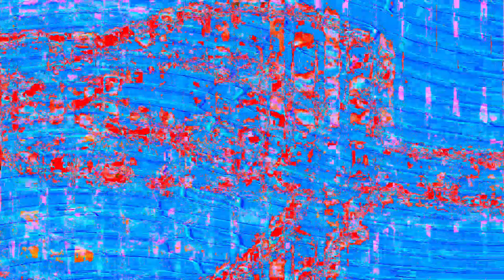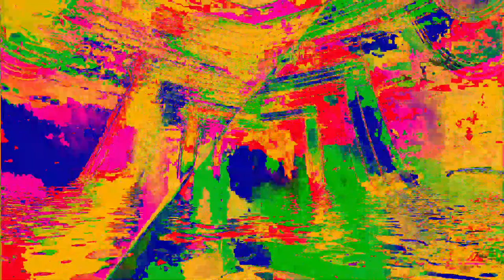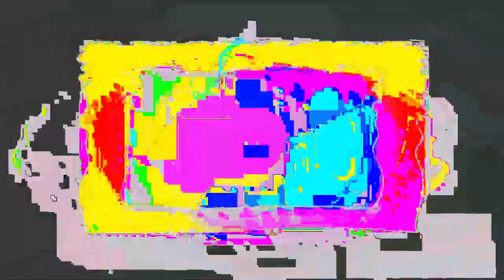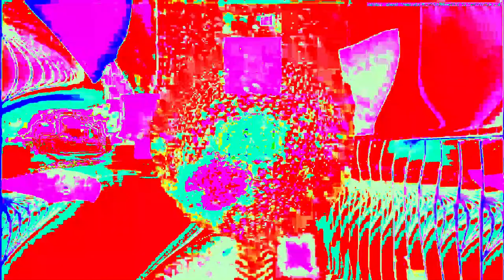Movie 24 06 19 23h57m42s